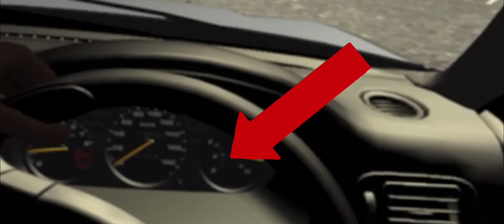Playing car parking multiplayer for the first time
This video is about me trying out this new game called car parking multiplayer